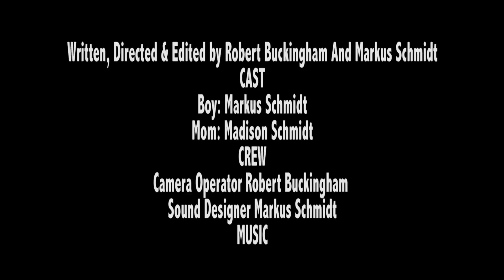Motive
Created by Robert Buckingham & Markus Schmidt, Film 10, Springbank Media Arts, 2014